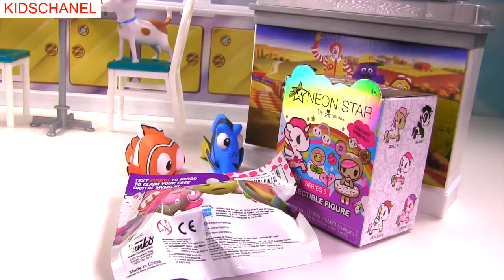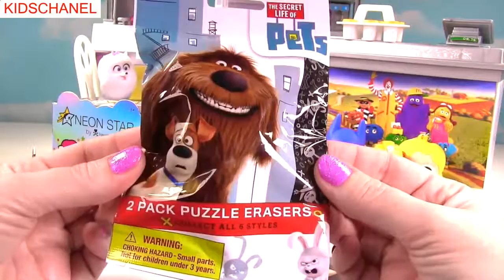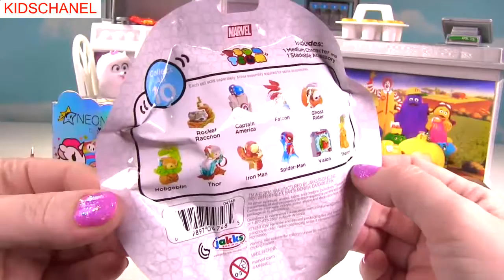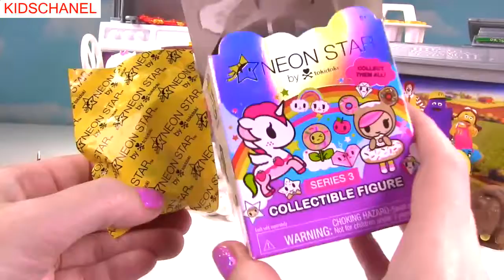KID TOYS REVIEW - PJ Masks Work the Register at McDonald's! Toy Surprises and Blind Bags!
We have a super fun McDonald's cash register and playset and and Wonder Woman, Batman, our friends from The Secret Life of Pets, Finding Dory, paw Patrol and PJ Masks are ready to eat! But, Romeo steals all the fries! How will PJ Masks save the fries and give out toy surprises?!